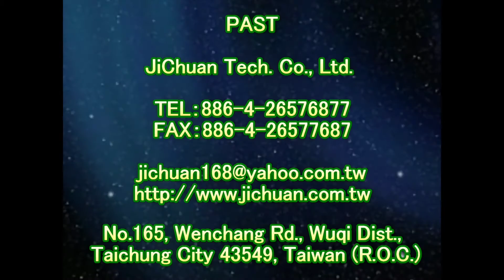1380 大學 商店門口 人行道 高硬度磁磚地面止滑防滑施工工程 影片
磁磚防滑液,地面防滑,4吋油漆盤滾輪刷,防滑劑,止滑劑,防滑液,止滑液,止滑漆,防滑漆,地面防滑劑止滑劑防滑液止滑液,防滑液止滑液防滑劑止滑劑生產製造廠商,防滑止滑施工工程,石材防滑止滑施工處理,瓷磚磁磚地面防滑止滑施工處理,防滑止滑磁磚瓷磚,瓷磚磁磚防滑劑止滑劑防滑液止滑液,地面防滑止滑施工處理工程專業公司